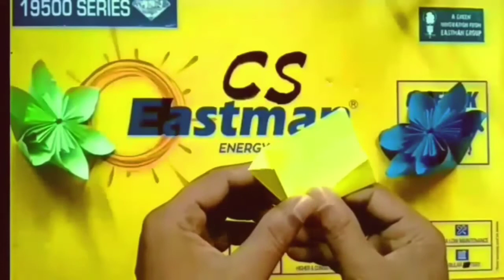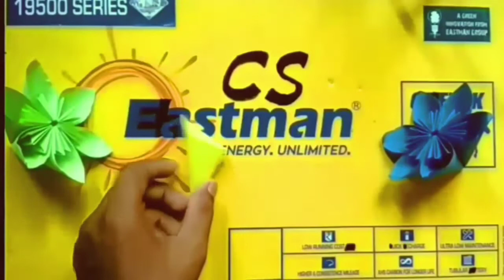Beautiful paper flower 720p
Hi friends, paper se ek Beautiful Giant Flower kese banaya ja sakta h is video me dikhaya gaya h.
Thank u for watching ... Keep supporting